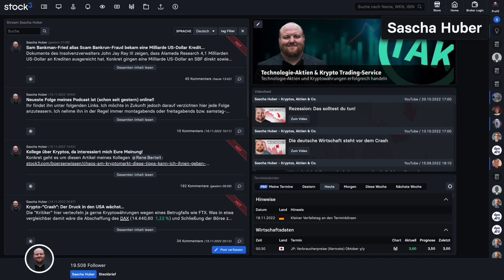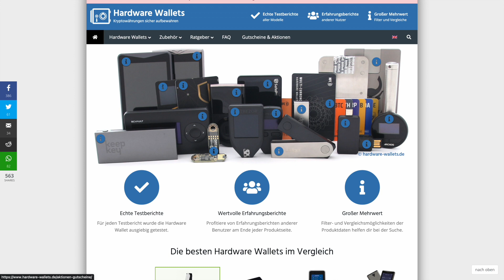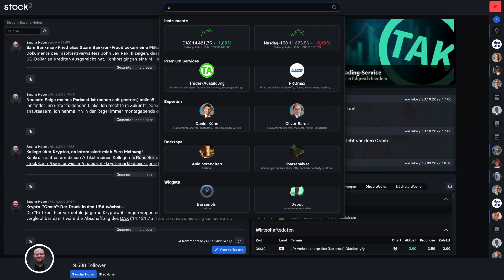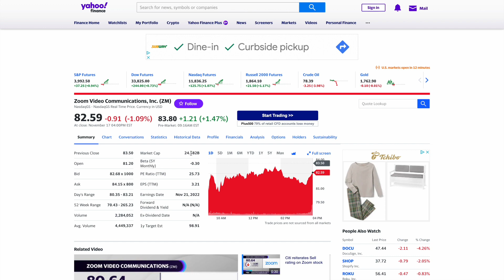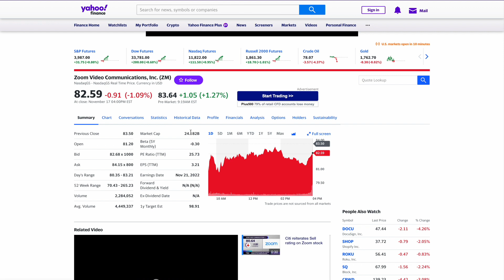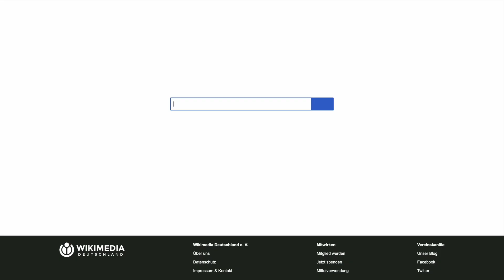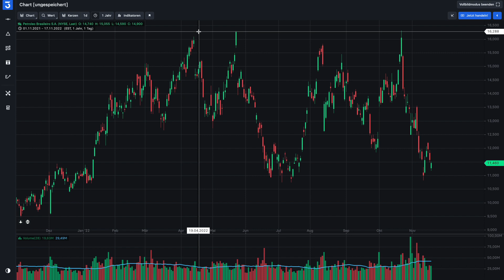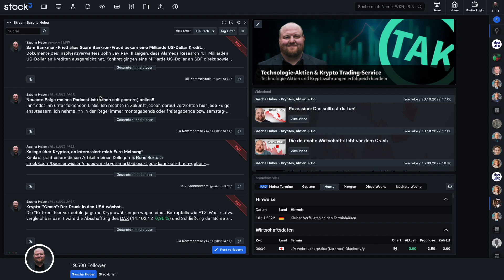Chancen im Aktienmarkt? | Nasdaq/Bitcoin-Kursziele | FTX | Cold Storage | Binance next? | Solana ...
ℹ️ In diesem Video beantwortet Sascha Huber Eure Fragen.

00:00 - 08:00 | FTX-Desaster absehbar?
08:01 - 10:42 | Cold Storage Tipps
10:43 - 12:51 | Kann man Coinbase & Binance trauen?
12:52 - 14:17 | Solana tot?
14:18 - 14:54 | Meinung zu Web 3.0
14:55 - 19:46 | Zoom Video Communications?
19:47 - 22:46 | Apple, Alphabet, Tesla & Co. nun günstig? Was ist Saschas Favorit?
22:47 - 25:00 | Emerging Markets Investments innvoll?
25:01 | Fahrplan für Bitcoin & Nasdaq

📌 Informieren. Analysieren. Trading. – mit stock3

stock3 Wir sind DIE Homebase für den anspruchsvollen Trader.